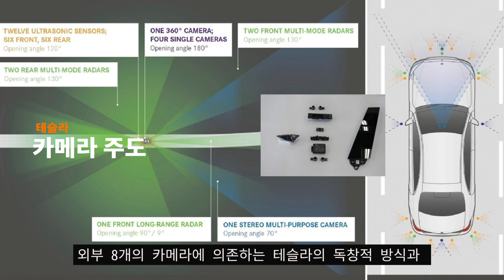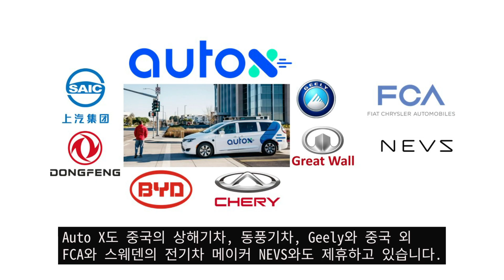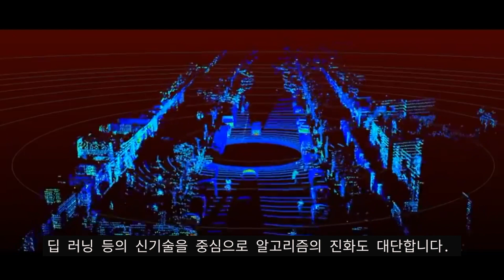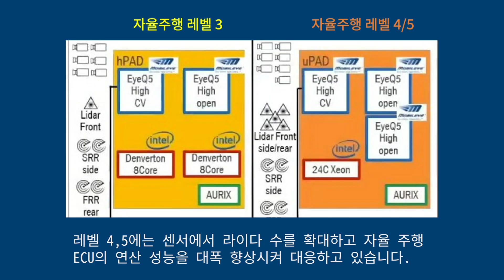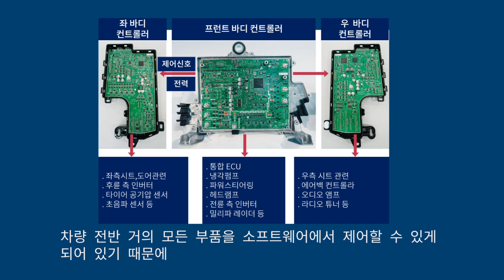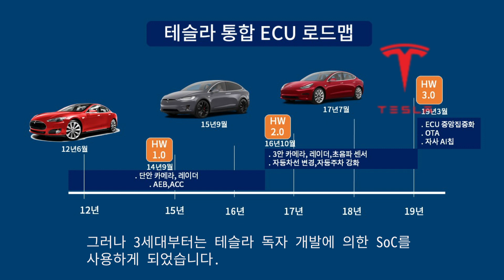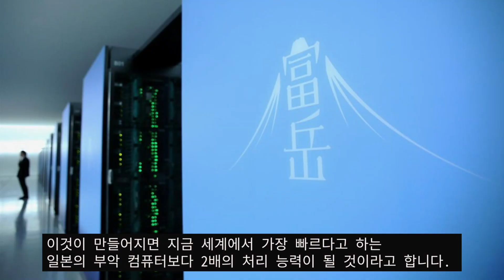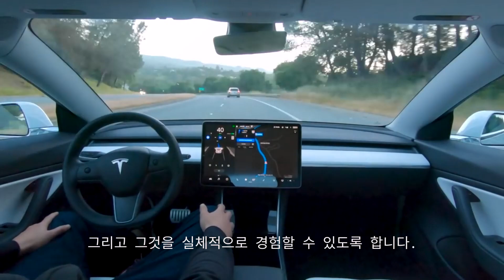테슬라 자율주행기술전략 타사와 무엇이 어떻게 다른가?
테슬라의 자율 주행기술 전략특징을 기술개발 어프로치 측면
수직통합전략, 단계적 실행전략, 실행선행 전략 측면에서 분석하였음.